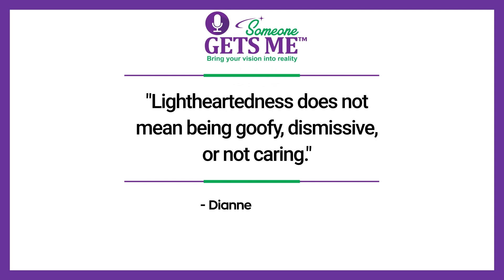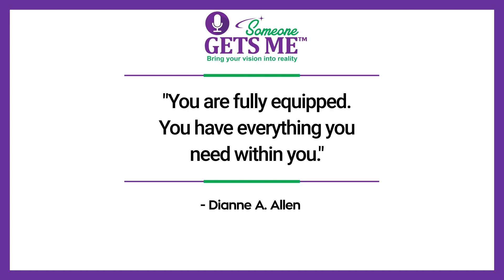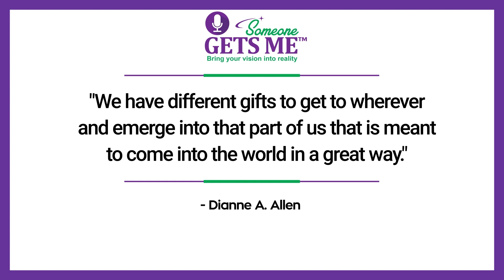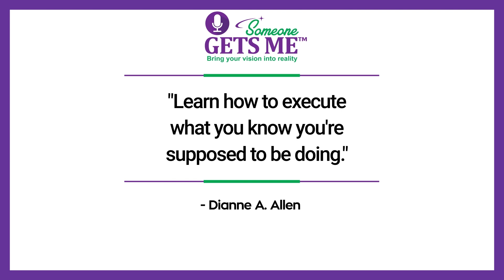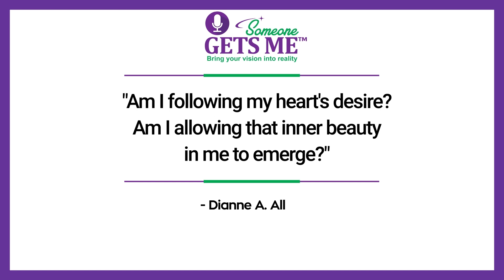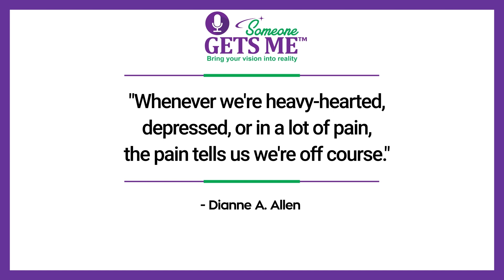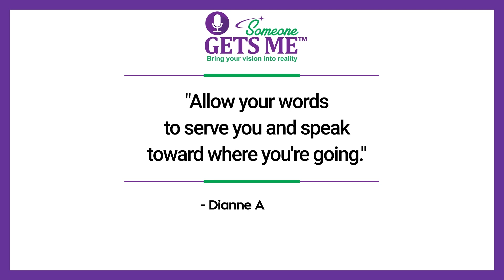How to be Lighthearted with Dianne A. Allen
You have a vision inside to create something bigger than you. What you need is a community and a mentor. The Someone Gets Me Experience could be that perfect solution to bringing your heart's desire into reality. You will grow, transform and connect.

Lightheartedness is not for the faint-hearted. Being lighthearted in a world full of turmoil, difficulty, strife, and fear, it makes you a beacon of light, like a lighthouse. It took years for me to learn how to become lighthearted. I promise you will experience the benefits physically, mentally, emotionally, and spiritually. If you're feeling heavy lately, I want to share with you four essential things to understand so you can be more lighthearted.

First, lightheartedness does not mean being goofy or dismissive, or not caring. Sometimes when people see me being lighthearted and joyful, they misinterpret me as someone who doesn't care. That's not true at all. I care very deeply. I know that if I let heaviness and depression pull me down, I can't serve anyone, and I'm not lifting the world.

Becoming lighthearted must be something that empowers you and everyone around you. It sets you up to have a growth mindset and be creative the way you were designed to be. It's the antidote for the fear, the pain, and the suffering that we see around the world. It doesn't mean you, and I don't feel pain. It means that what we do with it might be something different than suffering and holding on to it like a badge of honor.

“Don't let old beliefs, judgment, pain, grief, and suffering squash your life.” – Dianne A. Allen

Second, lightheartedness comes when you bring your creativity and your personal heart's desire or vision together. It's so important to realize that you are already fully equipped. You already have everything you need within you. You're ready to rock and do what is meant to be done by you, and only you can do it because you're unique.

When we try to compare to something outside or let everyone else have a say without really going within, we cheapen ourselves. Don't let the world views and other people's opinions tell you that you can't do things. All of those things can take our lightheartedness and shrink it down.

You have the power to choose the story that you believe is true about yourself. Your heart's desires are different from mine. We have different gifts to get to wherever and emerge into that part of us that is meant to come into the world in a significant way. Some people do it in science, in medicine, in creative activity, or in writing all different things. I could go on forever.

The most successful people are lighthearted because holding on to old beliefs, judgment, pain, grief, and suffering will only destroy your life. Free yourself from any bondage because there are so many opportunities for us to keep growing and evolving as we take off all the heaviness added to our beautiful light over the years.

Third, to be lighthearted, it's critical to check your words. Words have meaning, and they have a lot of creative power. What are you saying out loud? All of those words have meaning and energy behind them. Suppose we say depression, which brings everybody's energy down into depression. When you're happy, everybody's energy comes up.
“Allow your words to serve you and speak toward where you're going.” – Dianne A. Allen

Lastly, how do you remain lighthearted despite other people's judgment?

The truth is, somebody else's judgments have nothing to do with you. Instead of talking about what's wrong or what's not working, start speaking toward what's real, right, and good. Affirmation is one way to do it, but it's another thing to trust your inner light and creativity.

I was told multiple times as a young child that I didn't have any creativity, not by my family but by teachers. They were wrong, but I didn't know that. I took it in, and I believed it. I rehearsed that in my head as children do. I had to peel it away to see that it was an untruth that I started believing to be true so that my real authentic creativity could show up.

Until next time, remember the world needs your unique gift, let your light shine.